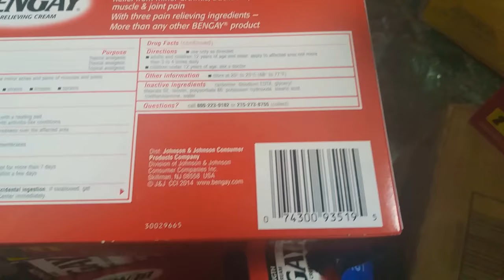Kem xoa bóp giảm đau BENGAY Ultra Strength 113g x 2tuýp của Mỹ￼